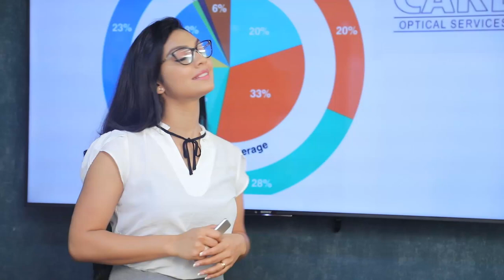උකුස්සන්ටයි කටුස්සන්ටයි ඉස්සර දාපු සෙල්ලම් දාන්න බෑ| Breaking.lk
උකුස්සන්ටයි කටුස්සන්ටයි ඉස්සර දාපු සෙල්ලම් දාන්න බෑ